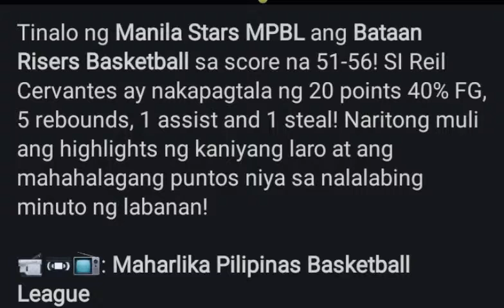Reil cervantes nagpaulan ng tresdos, sa bataan,sa homecourt advantage ng bataan,kontra manila 🌟 win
Grabegrabe laro nito
WAG PONG KALIMUTAN MAGSUBCRIBE AT MASHARELIKE SA YT CHANNEL KO
MARAMING SALAMAT PO PA MORE VIDEOS PA MWAH,, KAHOMEPRE KO